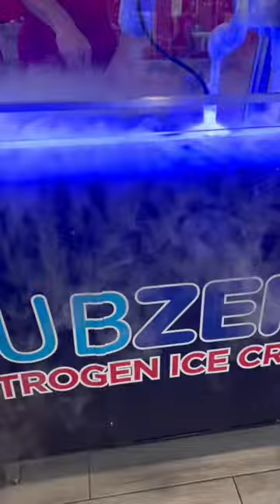📍 KRATE in Wesley Chapel, FL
Things to do in the Tampa Bay Area!

KRATE was a 10/10 overall experience including entertainment, food, fun, and ambiance !